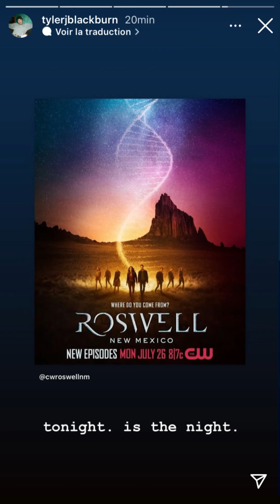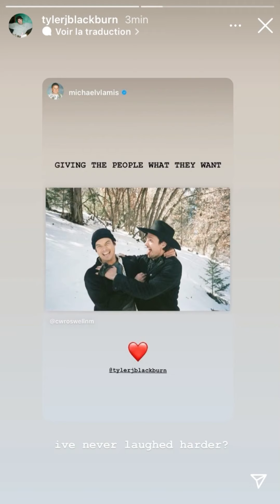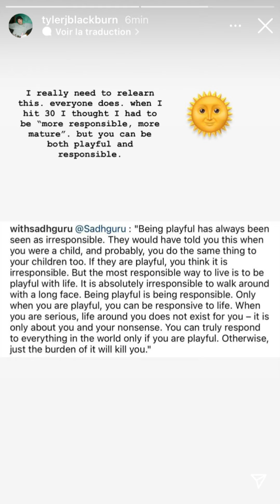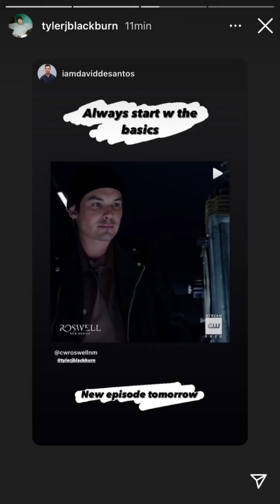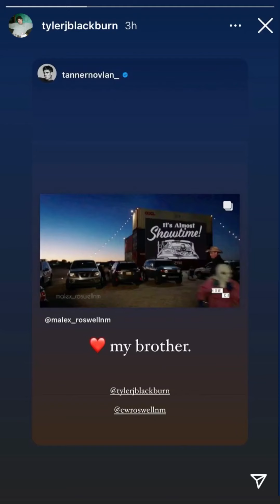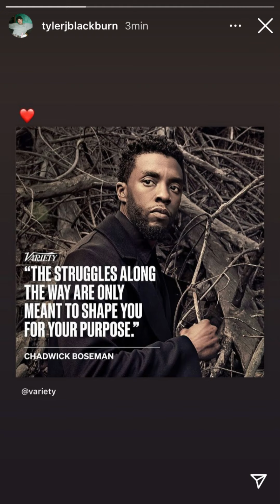Tyler Blackburn On Snapchat - thetblackburn (Part 61)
All snaps of Tyler Blackburn on his own snapchat (thetblackburn), on Chandler Lafee's (chandlerlafee),  on Claire Leahy's (claireleahy), on Roswell New Mexico's (cwroswellnm), on Cassie Ebner's (cassieroseebner), on Michael Vlamis' (michaelvlamis) on David De Santos (iamdaviddesantos) on Jeanine Mason's (itsjeaninemason) Tanner Novlan's (tannernovlan_) and on Lily Cowles' (lilycowles)